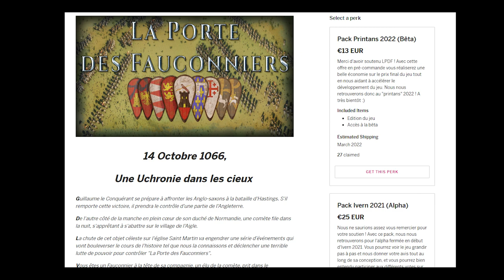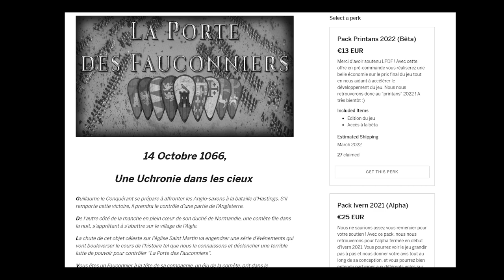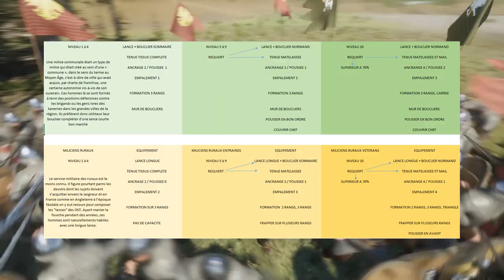LA PORTE DES FAUCONNIERS FR : Interview - Voyage en Normandie médiévale